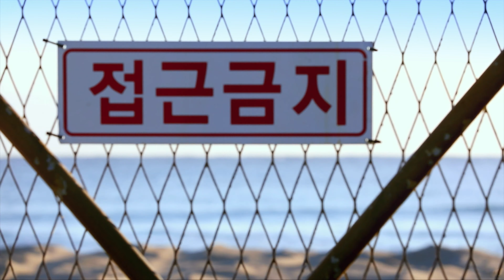[UHD] 백두대간-(주)제이티비씨(트레일러)